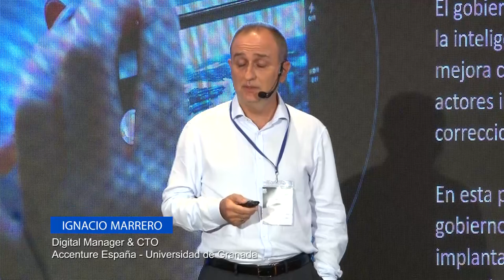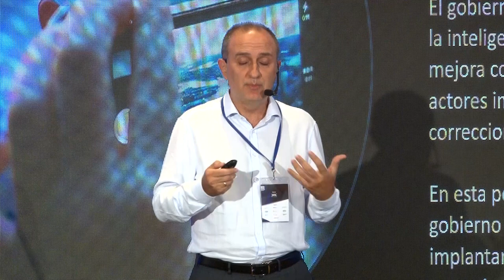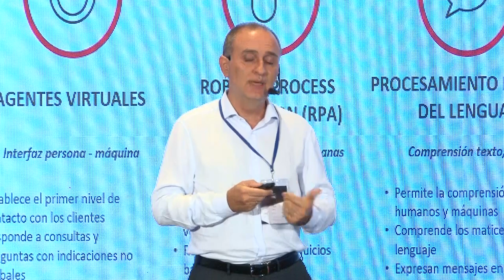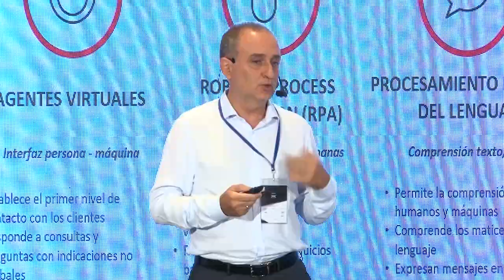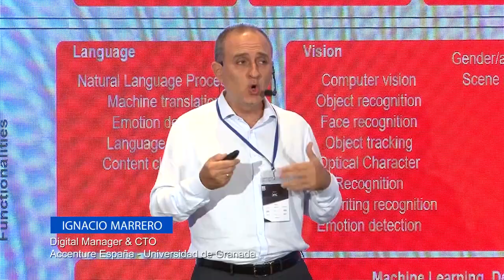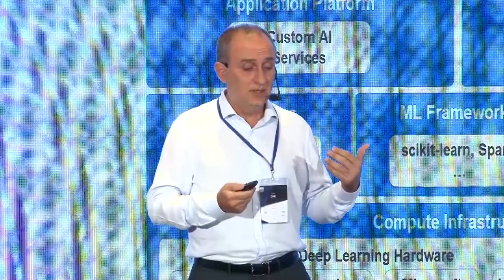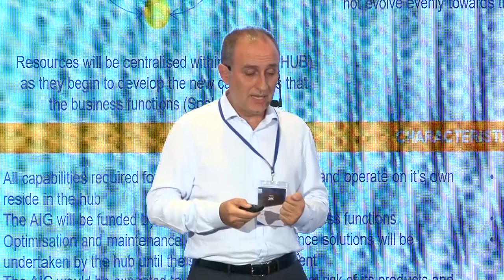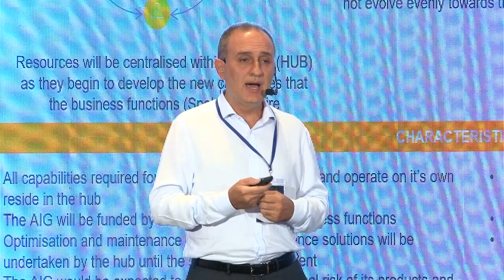Modelo operativo para grandes proyectos AI - Big Data Analytics Summit 2018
El ponente español Ignacio Marrero, que se desempeña como Digital Manaer & CTO Accenture España - Universidad de Granada, nos brindó una charla magistral acerca de los modelos operativos. Una excelente conferencia para todas las personas y empresas que están desarrollando estrategia de AI.